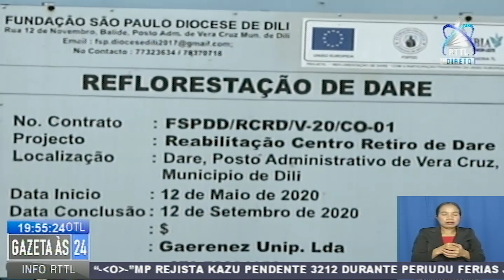Plan Internasional No Union Eropa Selebra Loron Internasional Ba Labarik Feto Iha Dare